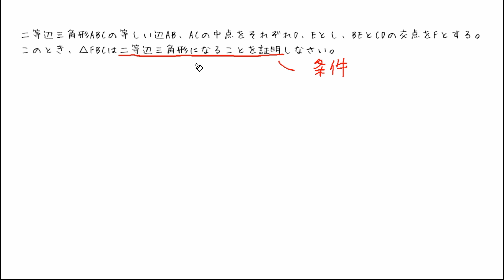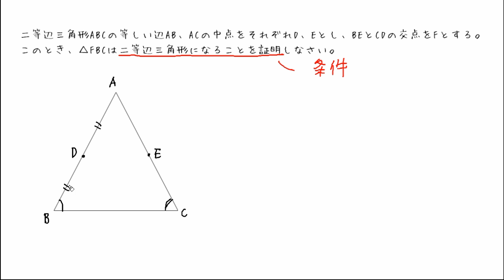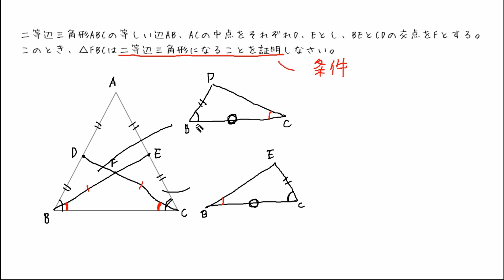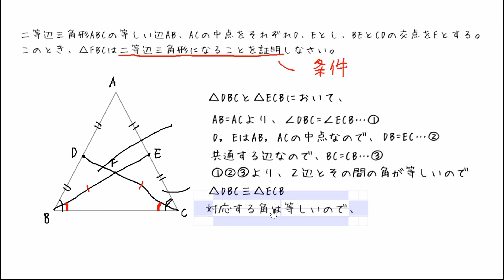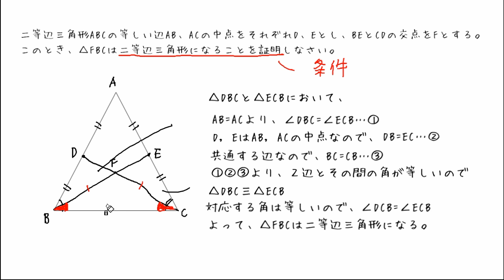【中２ 数学】二等辺三角形になることの証明②